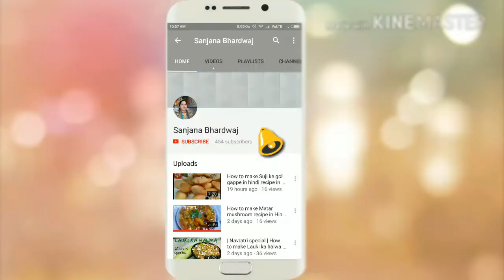How to make Til Mawa Barfi | तिल मावा की बर्फी | Sanjana Bhardwaj | Easy steps Healthy recipes